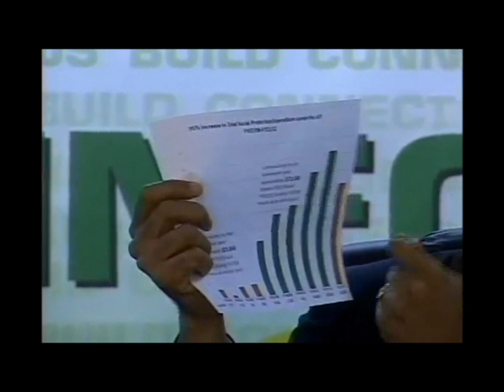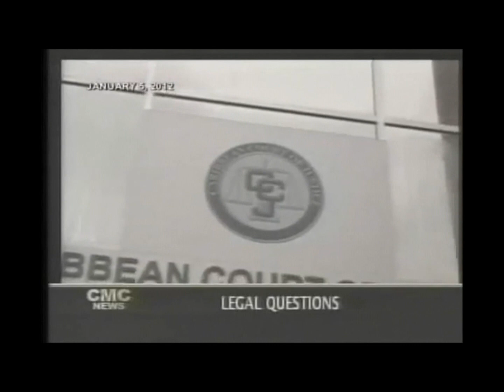CVM TV News June 1. JLP Press Conference.wmv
JLP After Budget Press Conference. Andrew Holness, Karl Samuda, Audley Shaw, Bobby Montaque